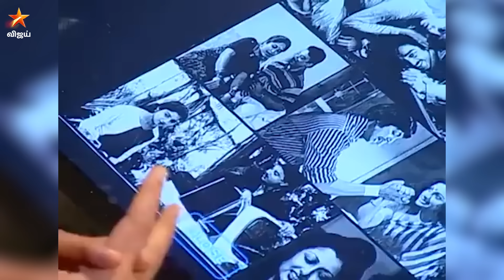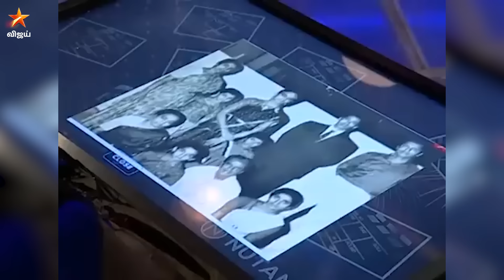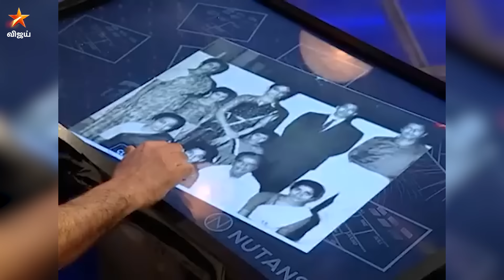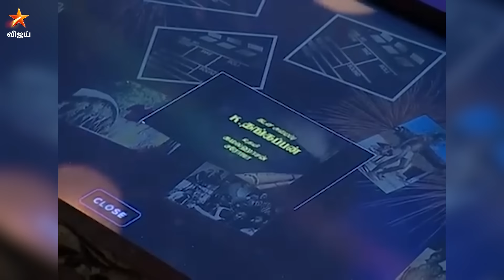Ulaganayagan's Love... ❤️ | Koffee with DD | Kamal Haasan | Srividya